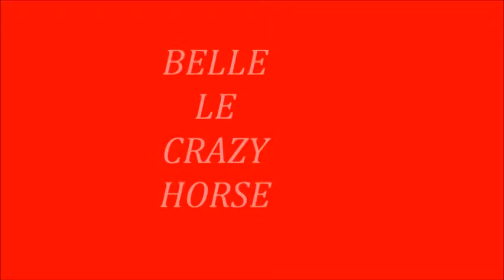BELLE du goupe Crazy horse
un tres  grand romantisme avec alain  delorne   chanteur   du groupe  crazy  horse